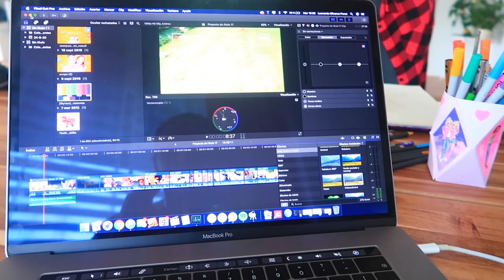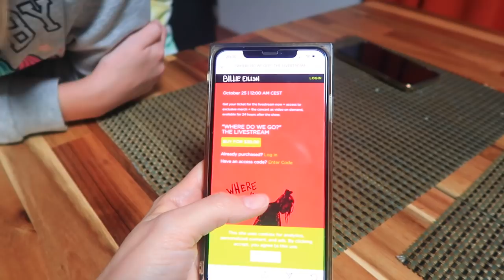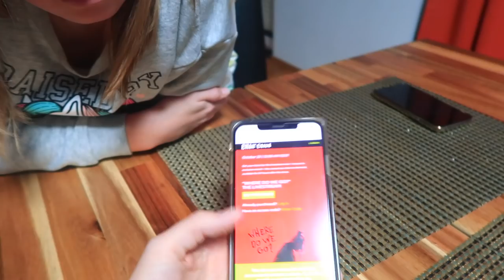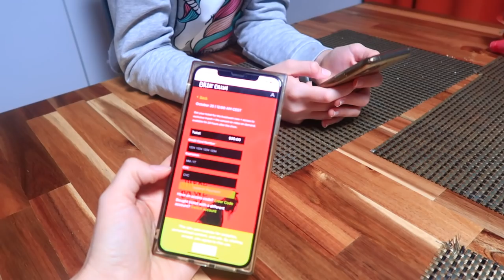ВОТ ЭТО ОБЛОМ / Купили БИЛЕТ на Концерт Билли Айлиш